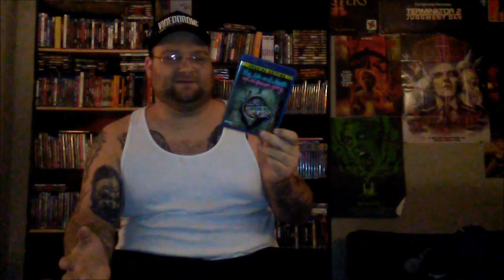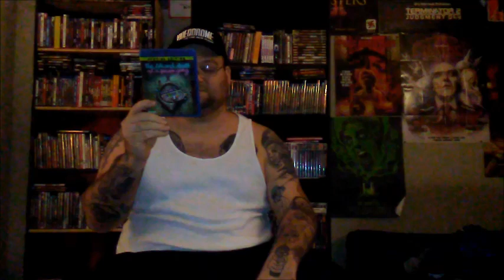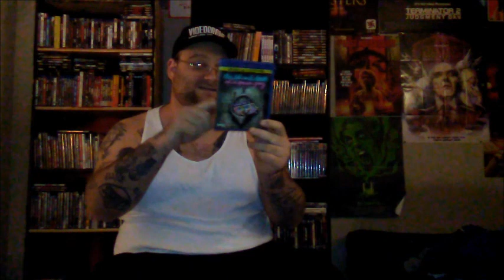Week 307: LIFE AND DEATH OF A PORNO GANG(2011) bluray review